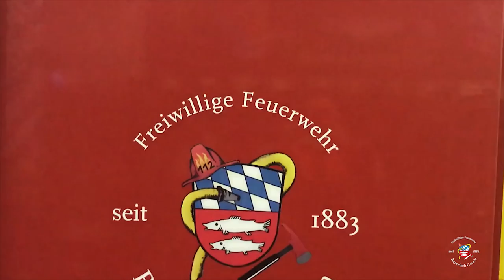Grill Pool Challenge FFW Bayerisch Gmain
Die FFW Bayerisch Gmain bedankt sich bei der Firmengruppe Schmölzl für die Nominierung zur Grill Pool Challenge vom Freitag dem 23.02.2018. Zeitgerecht und daher ohne weitere Gegenleistung freuen wir uns auch unsere Grill Pool Party vom 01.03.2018 präsentieren zu können.

Um weiteren Vereinen und Firmen Freude bereiten zu können, nominieren wir darüber hinaus folgende Kameraden:

1. Freiwillige Feuerwehr Grossgmain
2. Freiwillige Feuerwehr Neureut
3. Feuerwehr Erholungsheim St. Florian

Wir wünschen den Nominierten viel Freude bei der Umsetzung, ihr habt ab Heute eine Woche Zeit. Ansonsten freuen wir uns auf eure Brotzeit.

"Gott zur Ehr, dem nächsten zur Wehr!"

Eure Feuerwehrler aus Bayerisch Gmain